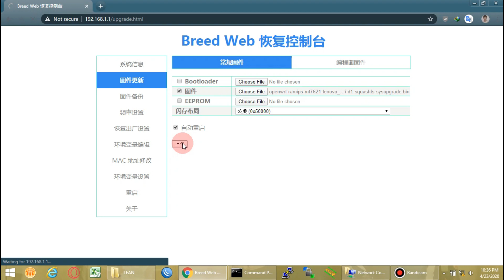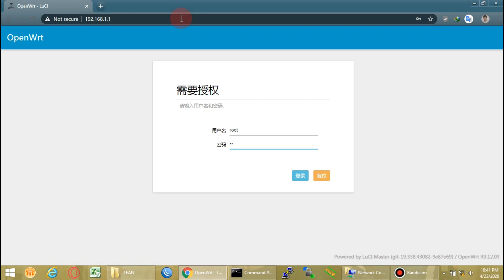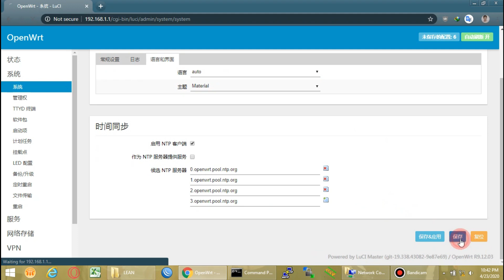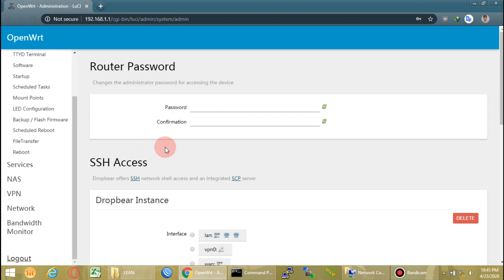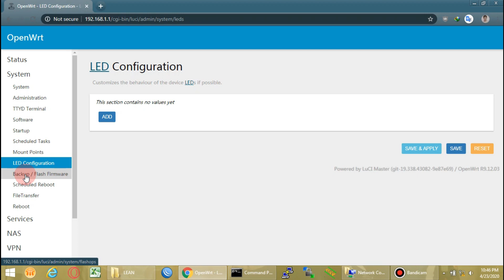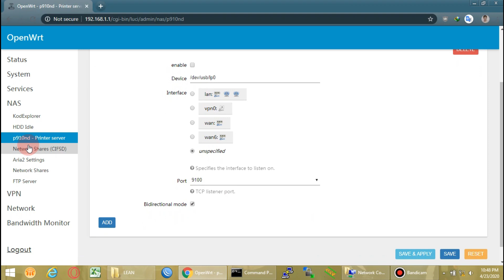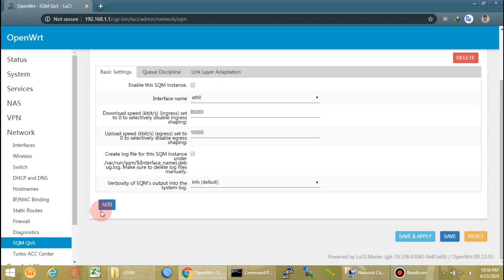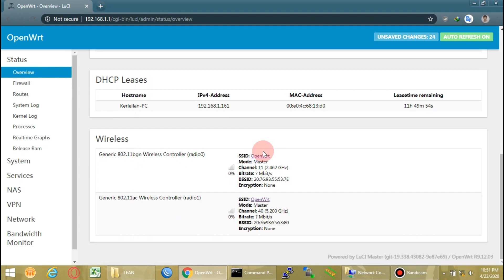Newifi3 D2 with OPENWRT LEAN Firmware Tour View All Settings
OPENWRT LEAN Firmware tour for Newifi3 D2